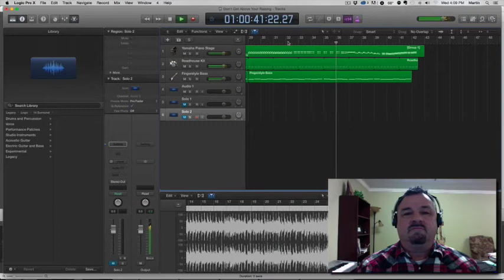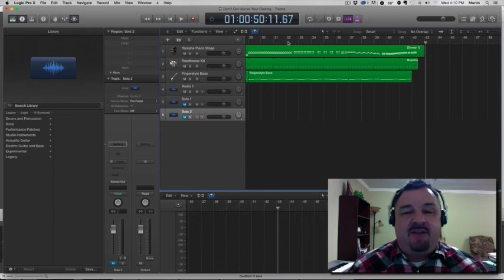Ricky Skaggs - Don't Get Above Your Raising - Country Piano Licks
- Don't Get Above Your Raising
Learning these country piano licks should keep you busy for a few minutes.